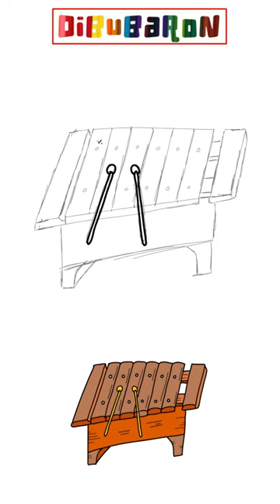Drawing a marimba step by step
In this video we teach the easiest way to draw a marimba